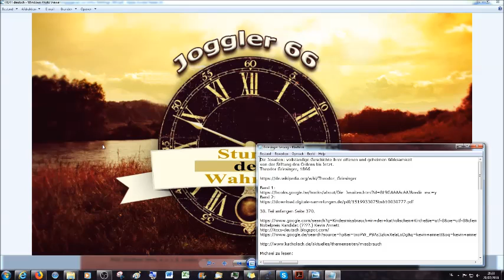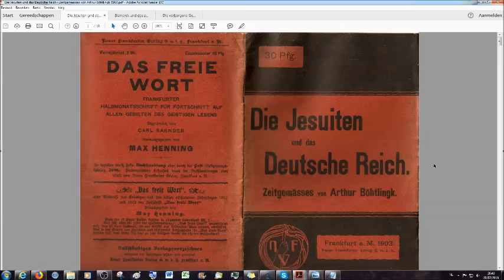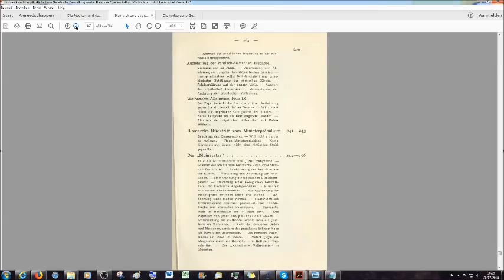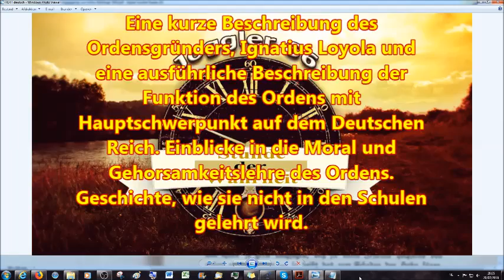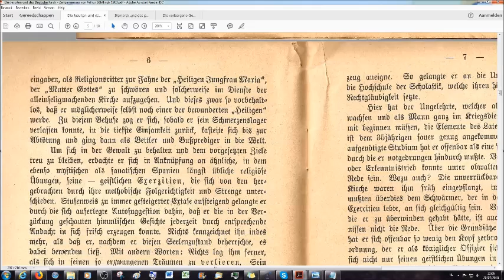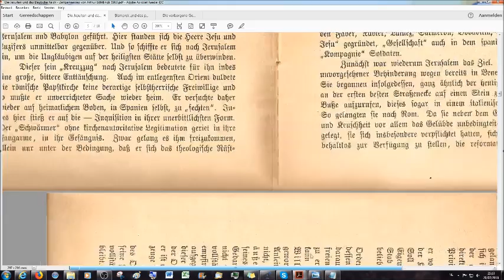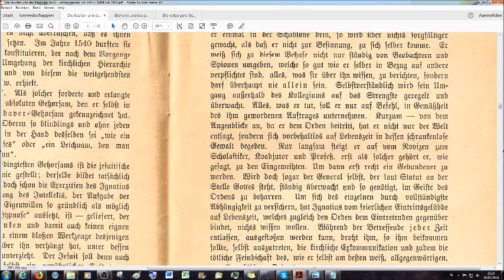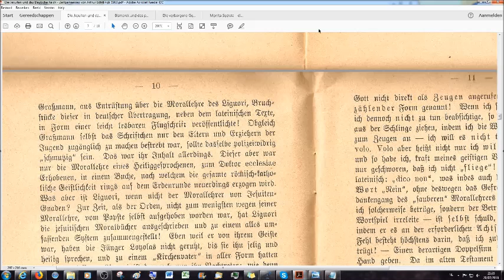Die Jesuiten und das Deutsche Reich # 1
Eine kurze Beschreibung des Ordensgründers, Ignatius Loyola und eine ausführliche Beschreibung der Funktion des Ordens mit Hauptschwerpunkt auf dem Deutschen Reich in 5 Teilen. Einblicke in die Moral und Gehorsamkeitslehre des Ordens. Geschichte, wie sie nicht in den Schulen gelehrt wird. Basis ist ein Schreiben in Form eines DIN A 5 Heftes das 1903 erschienen ist.